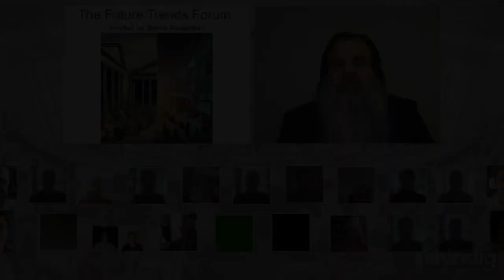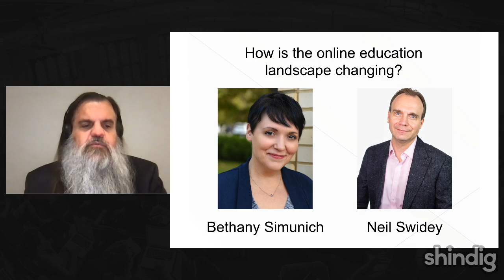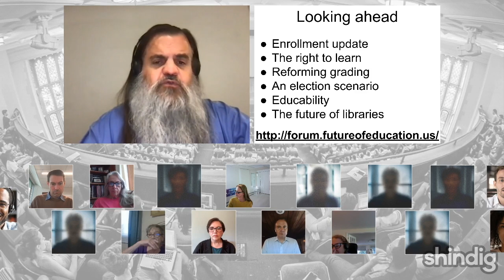How is the online education world changing?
This week the Future Trends Forum is happy to explore that question with the help of Bethany Simunich and Richard Garrett, authors of the new Changing Landscape of Online Education (CHLOE) report, created by Quality Matters, Eduventures, and Educause.  (Richard and Bethany joined us in 2023 to share an earlier CHLOE edition.)